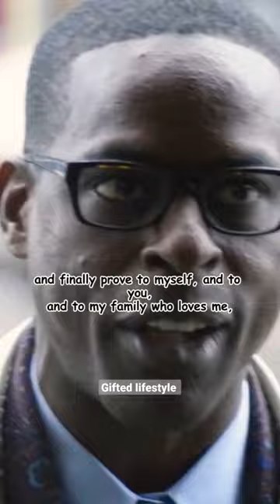sad truth# viral#movie clips